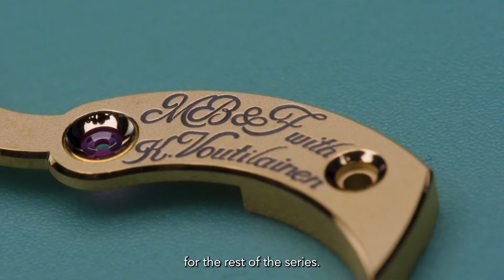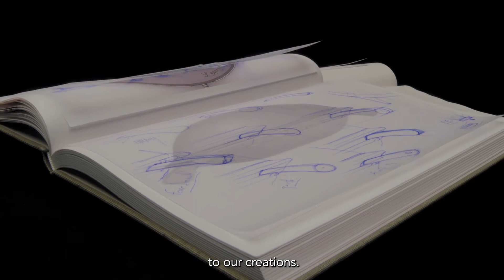MB&F 10 years of LM and LMX captions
THE LEGACY OF A DECADE

In the MB&F universe, X has a special significance, based
on the Roman numeral for 10. It signals a 10th anniversary,
like the HM3 FrogX (2020) marking a decade of the totemic
HM3, or HMX (2015), which headlined the 10th year of
MB&F. But X is more than an ancient alternative to the
Arabic numeral 10. In algebra, X is the unsolved variable; in
cartography, X is the desired destination. X represents the
indescribable, the unexplainable and the uncategorisable;
it symbolises everything we do not know – yet.

PRESENTING LMX, CELEBRATING 10 YEARS OF LEGACY
MACHINES

Back in October 2011, MB&F had just launched Legacy
Machine N°1, the first creation of a new collection, alongside
the existing Horological Machines; one creative lab, two
interpretations of time-telling. LMX returns to the earliest
encounter with the Legacy Machine collection, utilising the
same expression comprising a central flying balance wheel
and two dials, although everything else is different.

TWO INDEPENDENT TIME ZONES ON TILTED DIALS

Those familiar with MB&F’s very first Legacy Machine
will instinctively know how LMX operates. Two dials of
stretched white lacquer, each with its own display of hours
and minutes. The dial on the right is set by the crown at
the 2 o’clock position, which bears an engraving of the
MB&F battle-axe and also winds the movement. The crown
at 10 o’clock, engraved with a globe to acknowledge the
potential use of a second time zone, sets the time of the left
dial. Unlike the first Legacy Machines however, both dials
are tilted at an angle – a more complex feature present on
the most recent Legacy Machines, requiring the transfer of
energy from horizontal to vertical planes thanks to conical
gears.

APPARENT MECHANICS UNDER A SAPPHIRE CRYSTAL
DOME

While the first few Legacy Machines took a selective
approach to what was showcased between dial plate and
sapphire crystal dome, later models such as LM Perpetual,
LM FlyingT and LM Thunderdome were more open and
demonstrative about their mechanical prowess. LMX follows
this latter approach, revealing functional elements such as
the battle-axe-shaped escapement bridge and gear-train
components. Three large wheels are particularly visible:
placed next to each winding crown, two are set in motion
when setting the time on the corresponding time display,
while the gear at 6 o’clock is the common seconds’ wheel.
Of particular note is the new bespoke balance wheel,
a 13.4mm behemoth with inertia blocks that marks a
departure from the more traditional screwed balances and
offers greater accuracy to the watchmaker in regulating the
heart of LMX. Other refinements include the polished arms
of the straight bridges exposed on the dial plate, manually
finished to impart a curved, or bercé, profile on their upper
surfaces.